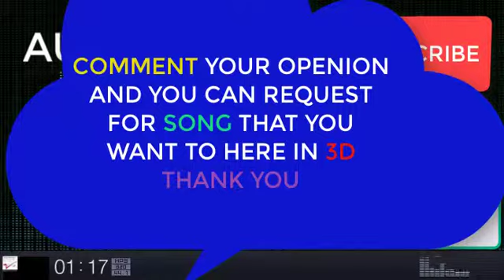3D-Luka Chuppi: Duniyaa Video Song | Kartik Kriti Sanon | Akhil | Dhvani B | Abhijit V Kunaal V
Thanks.